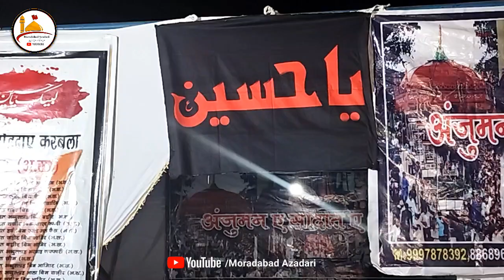🔴LIVE Juloos E Amroha | Anjuman E Sadat E Amroha | Salana Majlis 2023 Samana Punjab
🔴LIVE Juloos E Mashhad E Hind, Samana Punjab | Anjuman E Sadat E Amroha | Salana Majlis 2023 Samana